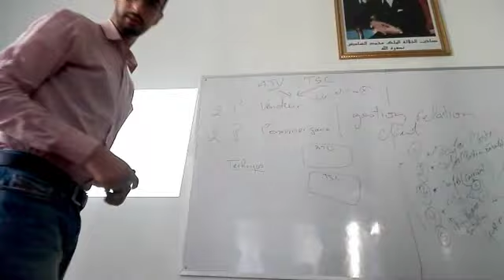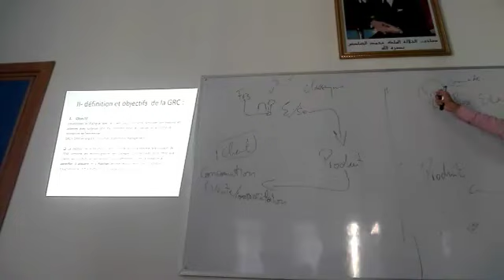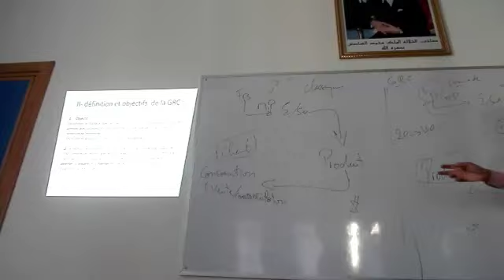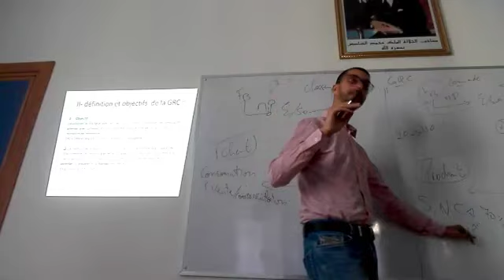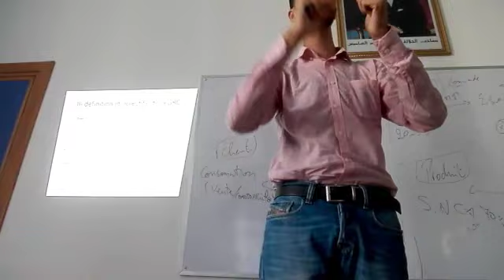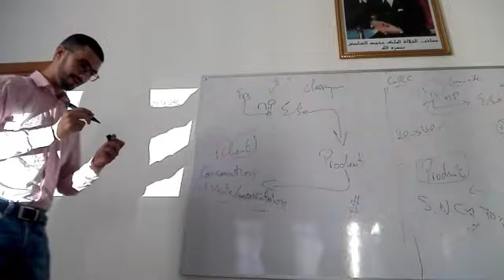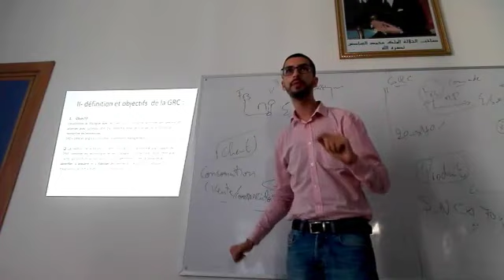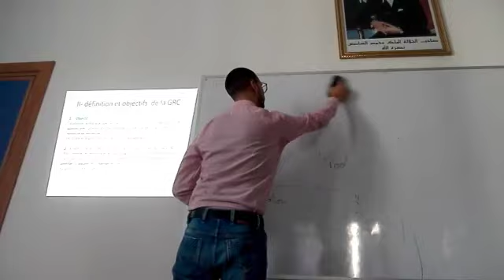أجي تفهم GRC(MANAGEMENT RELATION CLIENT) بطريقة ساهلة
Cours direct du Management relation client, GRC , CRM , COMMERCE , TSC , OFPPT ,FIN DE FORMATION EFF